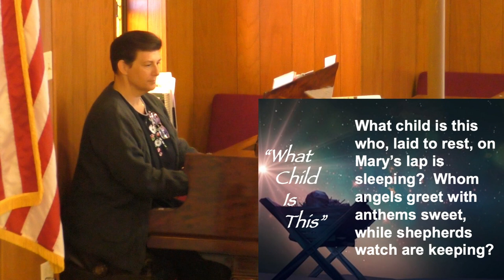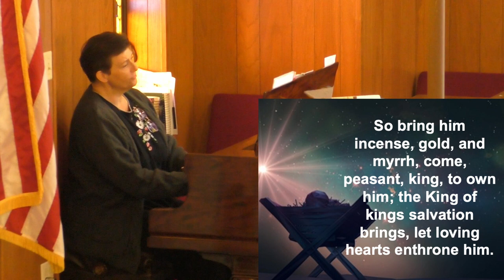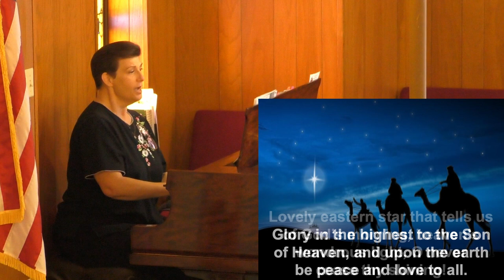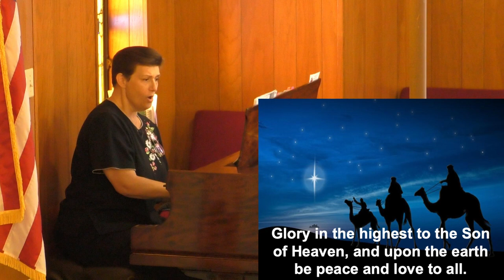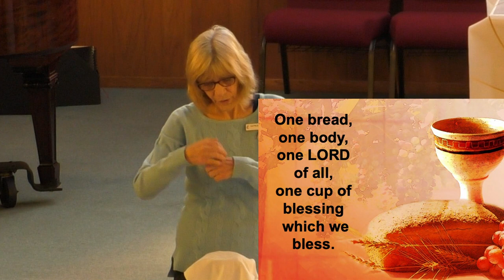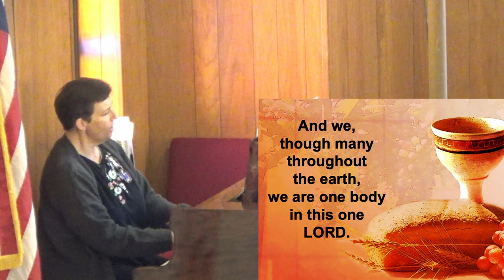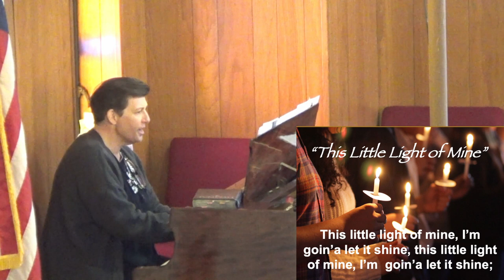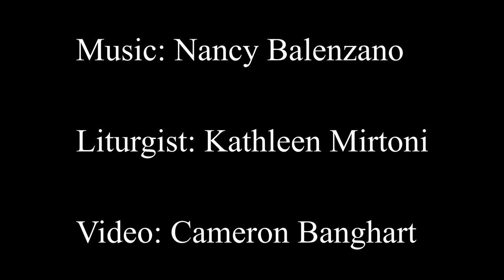"The Way and Work of Christmas" January 2, 2022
On this Sunday before Epiphany, Rev. Dr. Mahsea Evans explores the story of the Magi's visitation and how that informs the "Work of Christmas" of bringing people together to reveal Christ.